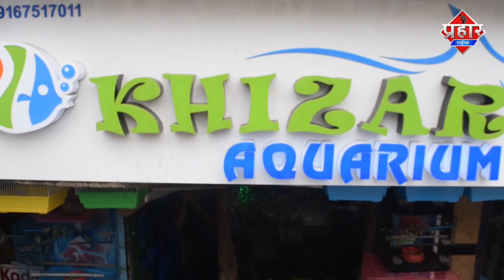गंगा जमुनी तहज़ीब के साथ मनाई गई भाई दूज त्यौहार || Islamuddin Khan || Aapka Prahar Times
गंगा जमुनी तहज़ीब के साथ मनाई गई भाई दूज त्यौहार

भाईदूज का त्यौहार बड़ी ही गंगा जमुनी तहजीब के साथ मनाई गई
पुलिस कर्मियों ने भी बहनो को गिफ्ट दिया